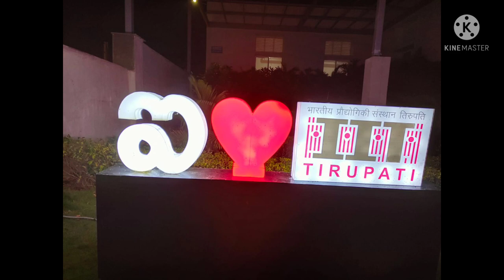IIT Tirupati Campus || Andhrapradesh || India